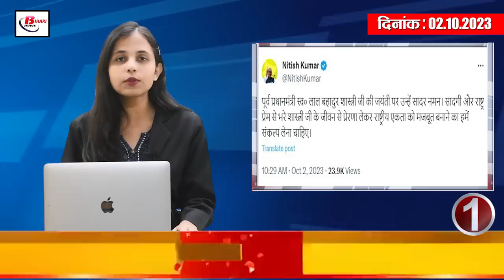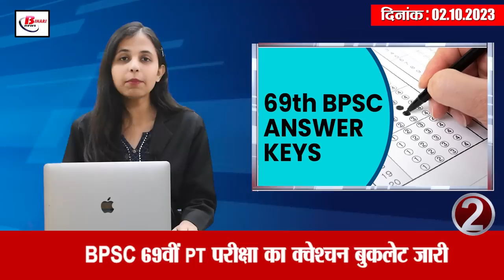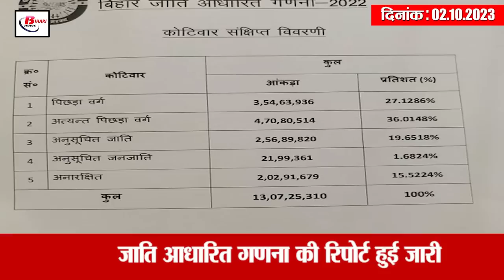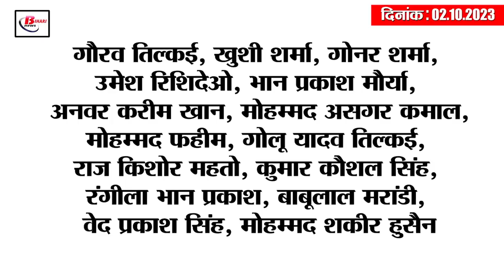Today Bihar Evening breaking news of 2nd oct 2023 BPSC 69th PT exam, Caste census, Patna University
1. CM Nitish said this on the birth anniversary of Mahatma Gandhi and Lal Bahadur Shastri ji
2. Question booklet of BPSC 69th PT exam released
A series-A question paper of BPSC 69th PT exam has been released by Bihar Public Service Commission. In such a situation, those candidates who had participated in this examination can download the question papers by visiting the Commission's website bpsc.bih.nic.in. It is known that about 3 lakh candidates had applied for this examination. And for this examination, 488 examination centers were made in the entire state. While giving information regarding the result of this examination, Commission Secretary Ravi Bhushan said that its result can be released by December-January. It is known that this time no information has come to light about any incident like paper leak or any kind of irregularity in the examination.

3. Caste based census report released
Today, Chief Secretary Aamir Subhani held a race conference on the occasion of Gandhi Jayanti and released the report of caste based census conducted in Bihar. In which the total population of Hindus in Bihar is stated to be 81.9986 percent. Whereas the total population of Muslims is 17.7088 percent, Christians are 0.576 percent, Buddhism is 0.08 percent, and 0.0016 percent are of no religion. Whereas in the total population of Bihar, backward class is 3 crore 54 lakh 63 thousand 936, extremely backward class is 4 crore 70 lakh 80 thousand 514, Scheduled Caste category is 2 crore 56 lakh Navasi thousand 820, Scheduled Tribe category is 21 lakh 99 thousand 361 and There are 2 crore 2 lakh 91 thousand 6 hundred and eighty nine population of unreserved category. Apart from this, if we look at caste based population then the population of Yadavs is the highest at 14.2666 percent. Whereas Kurmi is stated to be 2.8785 percent. Whereas Brahmin has been mentioned as 3.6575%, Bania as 2.3155%, Bhumihar as 2.8683%, and Kushwaha as 4.2120%.
4. Work will start in the new campus of NOU from this day.

5. 'Wheeler Senate House' of Patna University will now have a new name.

6. Khan sir said on KK Pathak

7. EOU started investigation on the paper leak of constable recruitment exam.

8. Pandit Dhirendra Krishna Shastri will reach Gaya.

9. Worst traffic in this district of Bihar

10. Tejashwi Yadav's statement on giving status of state employees to employed teachers

11. RCP Singh attacked Chief Minister Nitish Kumar

12. CM Nitish again met Lalu Yadav at his residence.

13. Ashwini Chaubey took a jibe at the leaders of India Alliance.

14. Muttiah Muralitharan told between which two teams the final of World Cup 2023 will be held

15. Know what are the rates of petrol and diesel in Bihar today